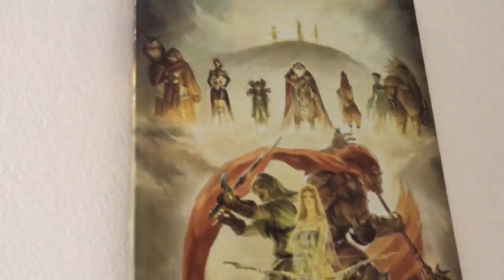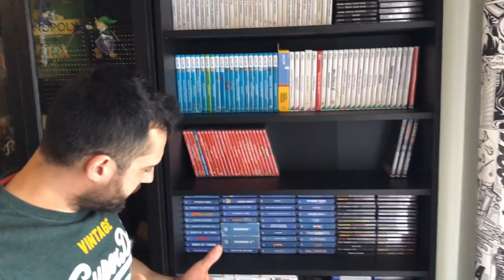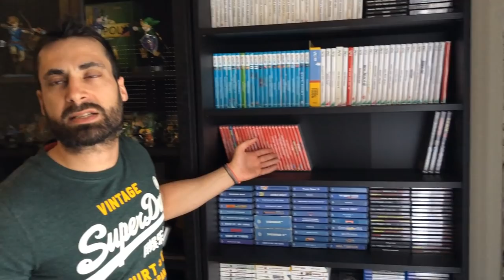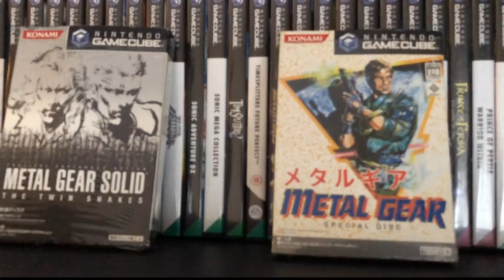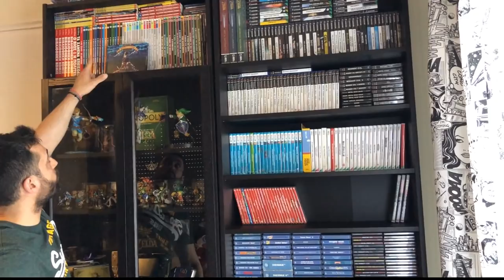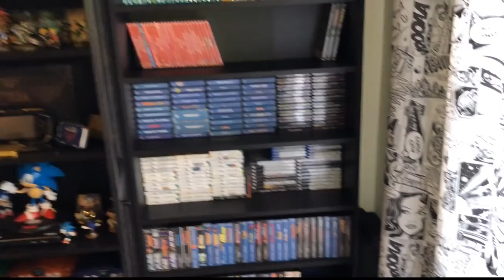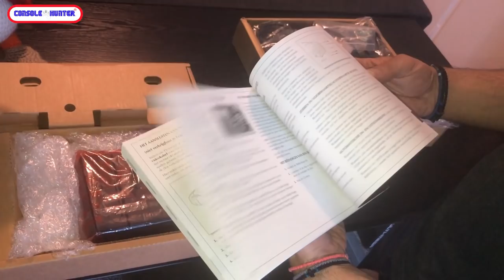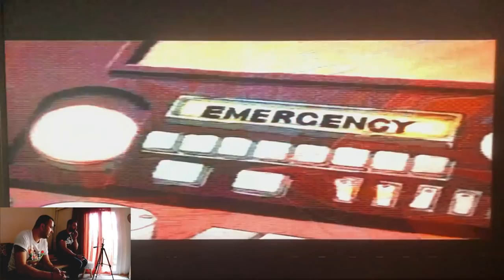Console Hunting Room Tour στον συλλέκτη Παναγιώτη!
Σε αυτό το επεισόδιο, θα δείτε το playroom του φίλου Παναγιώτη, που αποδέχτηκε με χαρά την προτασή μου για να παρουσίασω την ιδιαίτερη συλλογή του! Ενα χορταστικό 2ωρο επεισόδιο που όπως σας έχω συνηθίσει, έχει απ'ολα! Room tour,unboxing το exotic SEGA Multimega, Gameplay, αναμνήσεις και συνέντευξη!Ενα επεισόδιο γεμάτο Special Effects, που χάρηκα να δημιουργήσω απο την αρχή εώς το τέλος!

-Mixer : @console_hunter
-Psn : @kawasakikos